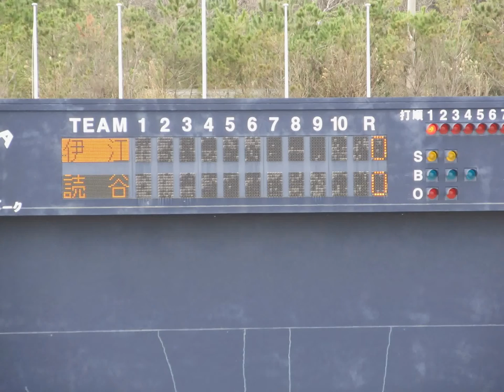伊江育成会 6－5 読中OBクラブ 準決勝 第7回ヤングリーグ沖縄大会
第7回ヤングリーグ沖縄大会

準決勝

2013年

12月23日（月）

赤間ボールパーク

伊江育成会　6－5　読中OBクラブ